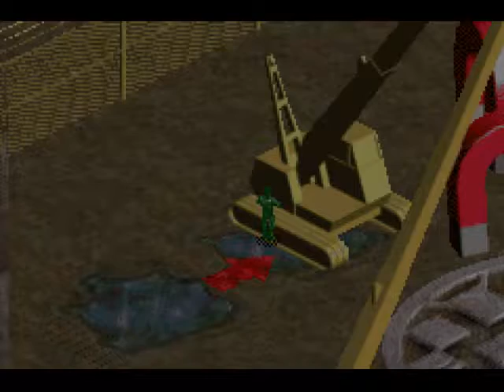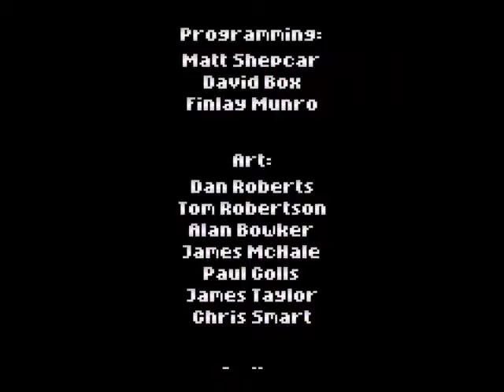Army Men - Turf Wars (GBA / Game Boy Advance) - Vizzed.com GamePlay Part 2 Mynamescox44 (Final)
Submitted by Mynamescox44 of vizzed.com using the RGR Plugin